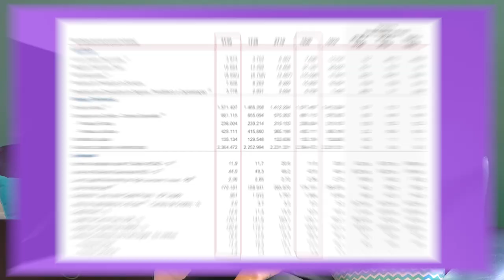O que é o PIX? É o FIM do Bradesco, Itaú, Cielo, Nubank, Banco Inter?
O PIX veio para revolucionar a maneira como transferimos dinheiro, as formas de pagamentos, mas se por um lado é ótima para o cliente, para as empresas pode significar o fim de lucros com taxas cobradas no débito, TED e DOC.

Por isso nesse vídeo vou falar se o PIX vai afetar o resultado dos bancos, empresas de pagamentos e se afetar como será esse impacto para essas empresas e seus acionistas.

Para saber o que é o PIX, como ele vai funcionar, quando entrará em operação, explico tudo nesse vídeo, confere lá

Deixe aqui nos comentários o quanto você acha que o PIX vai afetar o resultados dos Bancos e empresas de pagamentos 👇🏻